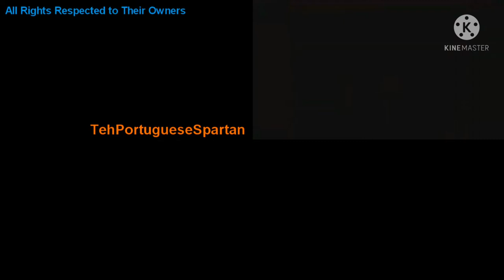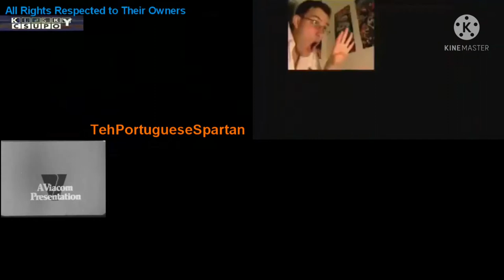My Favorite Sparta Remix Quadparison 15